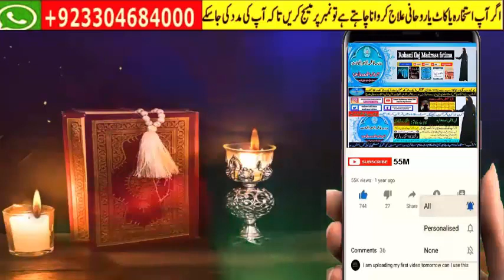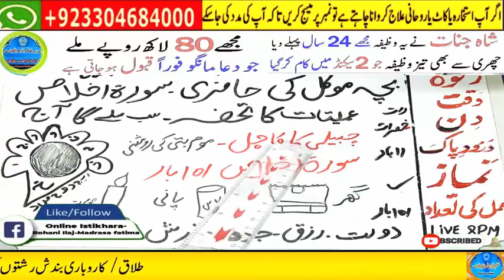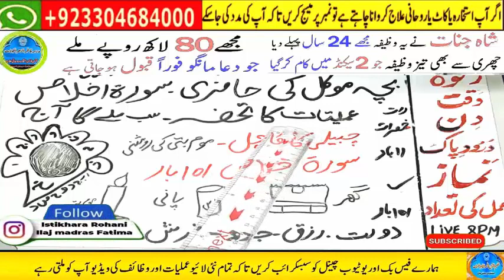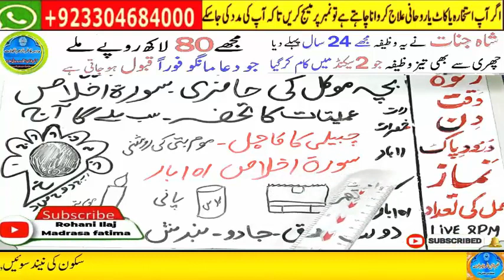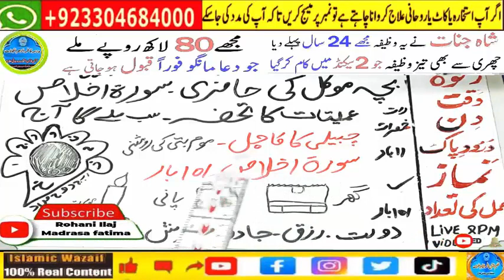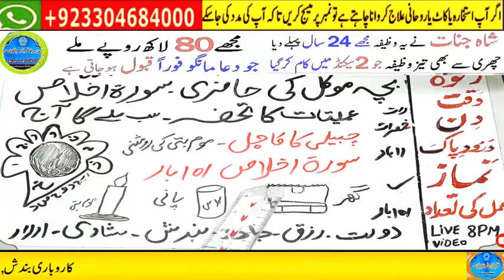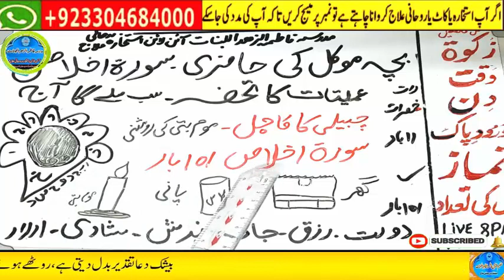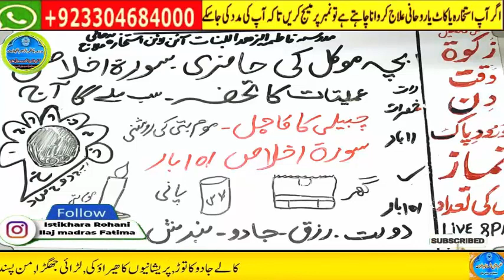wazifa for hajat | powerful wazifa | wazifa for any hajat | har hajat pori hone ka wazifa #